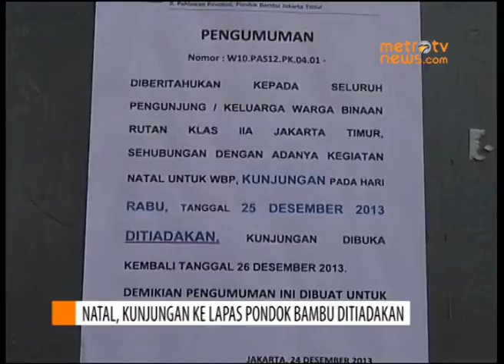Natal, Kunjungan Ke Lapas Pondok Bambu Ditiadakan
Metrotvnews.com, Jakarta: Rutan Pondok bambu hari ini ditutup untuk kegiatan besuk harian. Menurut keterangan petugas lapas, hal ini karena difokuskan untuk kegiatan ibadah di Hari Natal. Beberapa keluarga yang sudah terlanjur datang harus kecewa karena pihak Rutan tidak memberikan ijin untuk membesuk.